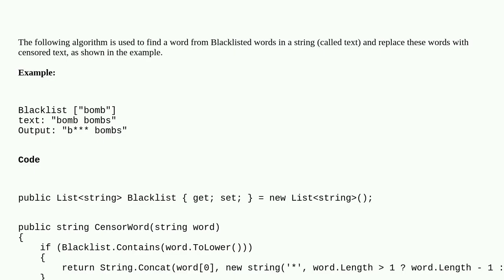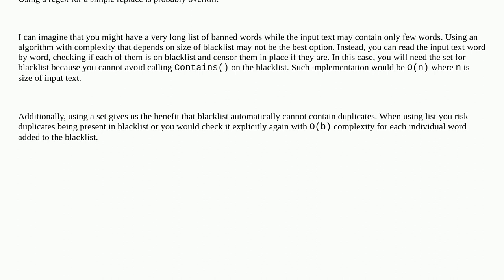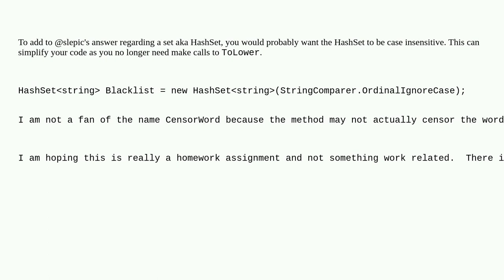Codereview: Replacing banned words from a given text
Replacing banned words from a given text

A special thanks goes out to the awesome community

  regex strings c# performance